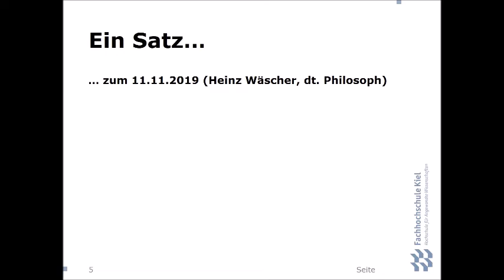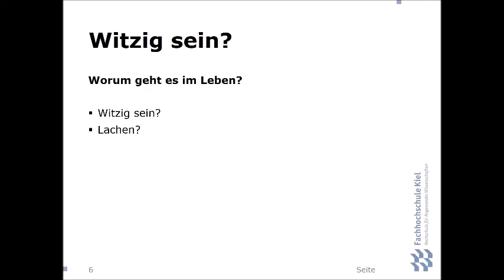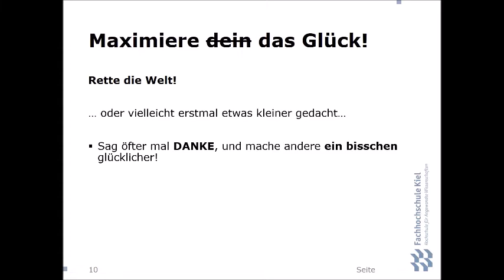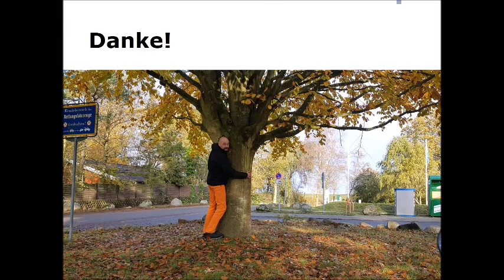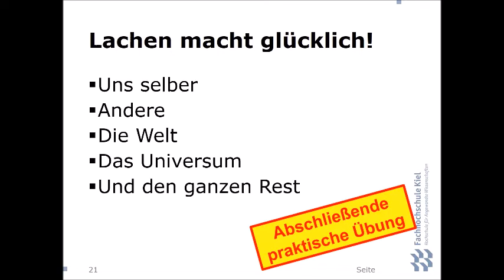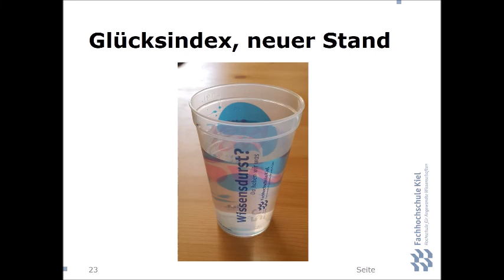Gedanken zum 11ten 11ten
Start der Karnevalszeit. Zwangsfröhlichsein für alle? WARUM NICHT! Witzig sein, fröhlich sein, glücklich sein, das ist ein logische Kette. Macht euch und andere glücklich, zum Beispiel durch "Danke" sagen! Dank zaubert anderen ein Lächeln ins Gesicht. Und plötzlich lachen schon 2.